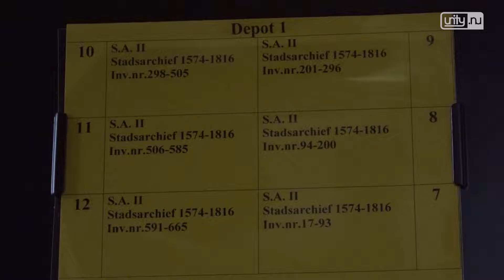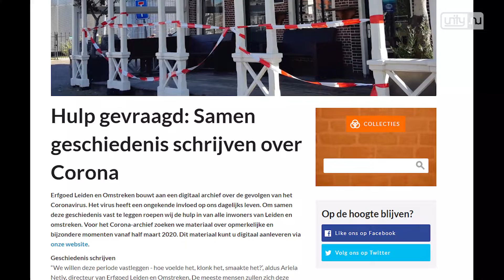Erfgoed Leiden maakt corona archief